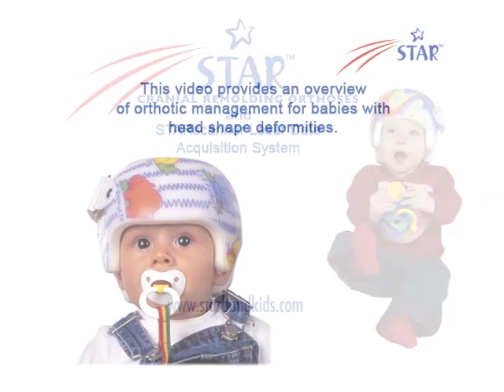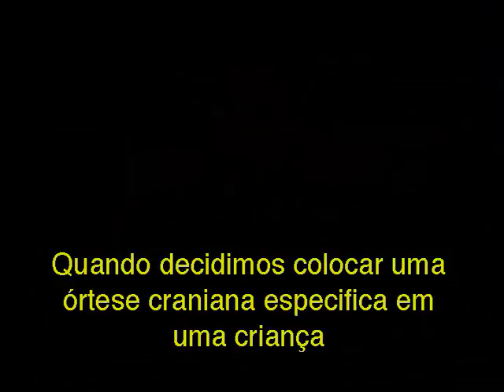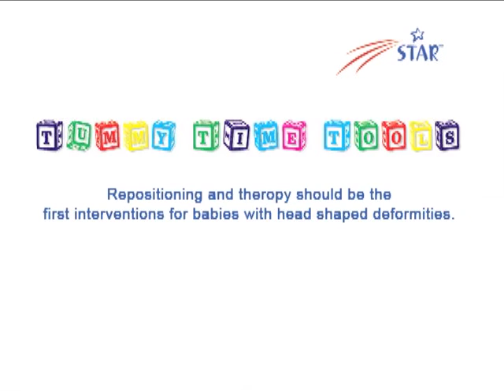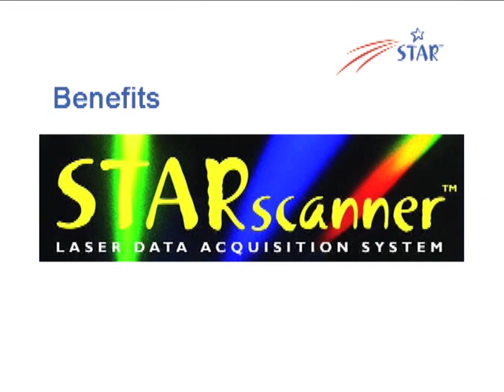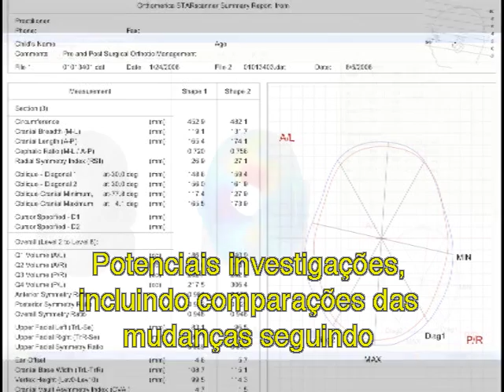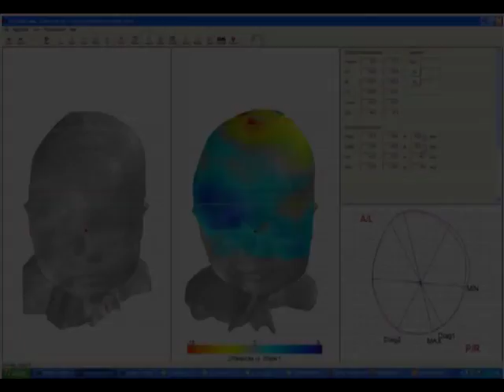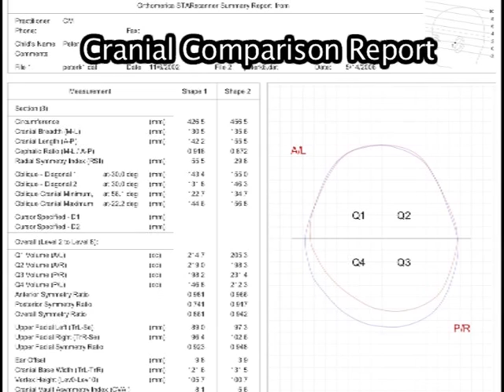CranialCare - StarScaner & Star Band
Os mais modernos centros de tratamento de assimetrias cranianas estão equipados com o STARScanner®, um sistema que utiliza o escaneamento a laser sem contato para obter o molde exato do formato do crânio sem necessidade de se fazer o molde de gesso. Esse equipamento utiliza um laser denominado Classe I, que é seguro e eficaz para delinear o contorno da calota craniana, em apenas 1,5 segundos. Não há risco para os olhos. O arquivo eletrônico gerado é enviado via Web à Orthomerica que, utilizando um equipamento sofisticado de 5 eixos para esculpir um bloco de espuma densa, produz um modelo exato tridimensional da cabeça original. A partir dele é fabricada a órtese sob medida.